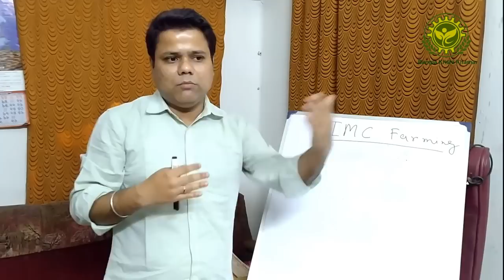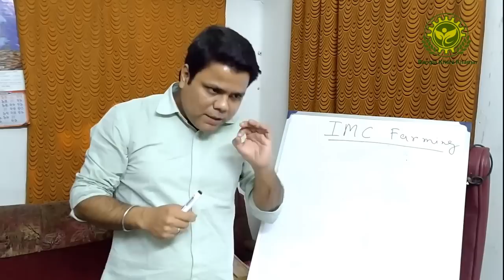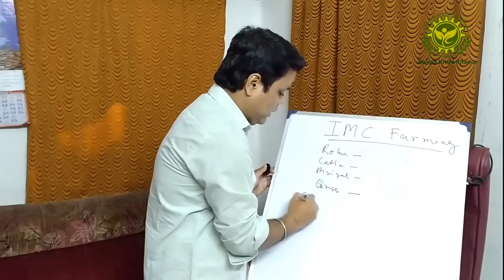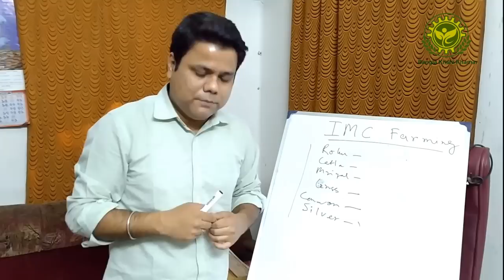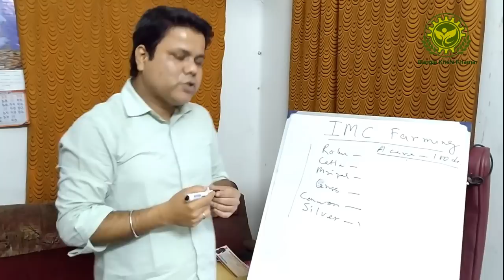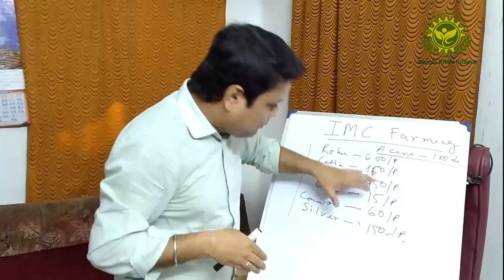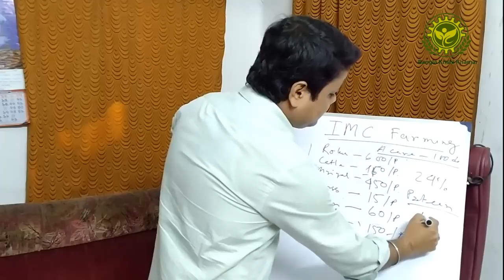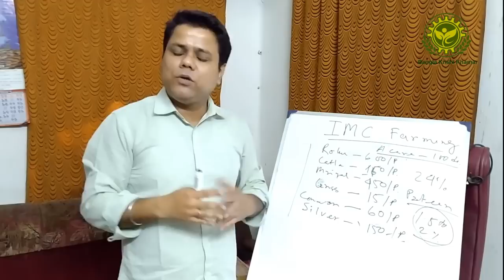रोहू, कतला मछली पालन - Catla Fish Farming, Rohu Fish Farming-IMC Fish Farming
रोहू, कतला मछली पालन - Catla Fish Farming, Rohu Fish Farming-IMC Fish Farming  In this video we try to share How to start fish farming in Hindi; Fish Farming kaise shuru karen -Fish Farming business in Hindi  with Fish Farming business idea by Bangla Krishi Khamar Fish Seed Hatchery .

About Us :
Bangla Krishi Khamar is the No. 1 Fish seed Hatchery  in India . We are the top Fish Seed Manufacturer & certified Fish Seeds Suppliers in India .